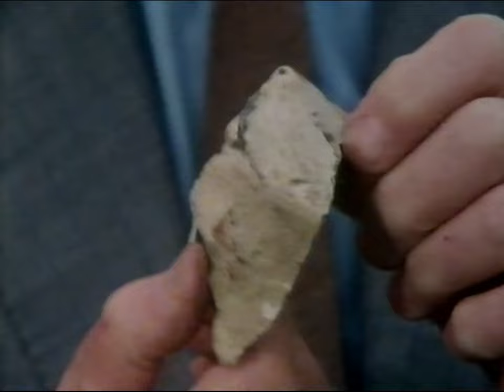Chichester - West Sussex UK